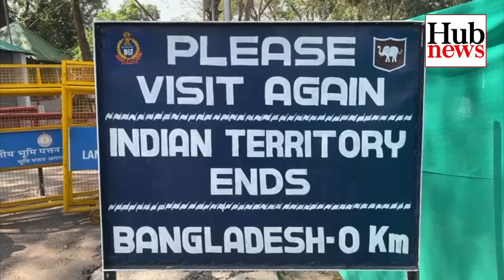Hub News | 4 March 2024